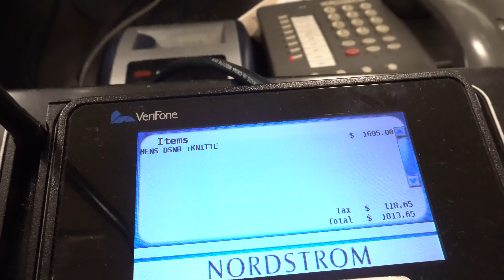T-Moe44 - Romantic [Official Video]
Official Music Video for "Romantic" by Recording artist T-MOE44
from his project titled "DPWM"